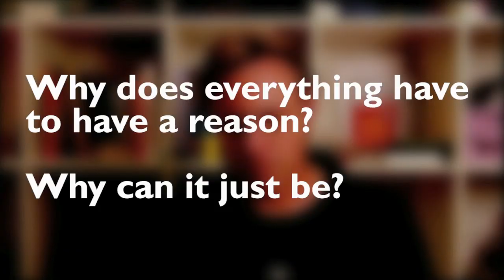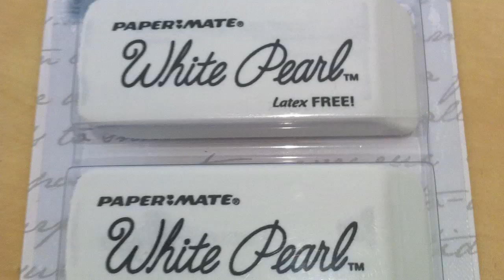NEN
(PS - the stamp cards will be sent to you for free)